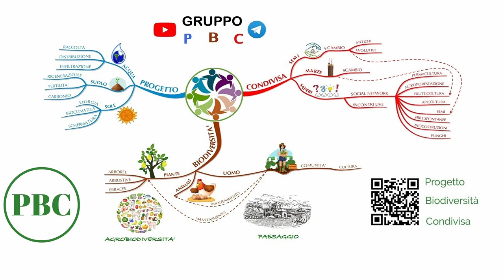Apicoltura controllo nucleo e famiglia post trattamento blocco covata contro la varroa MGN 090923